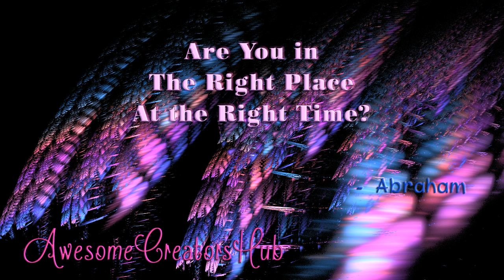Abraham Hicks snippet: Are You in the Right Place at the Right Time?